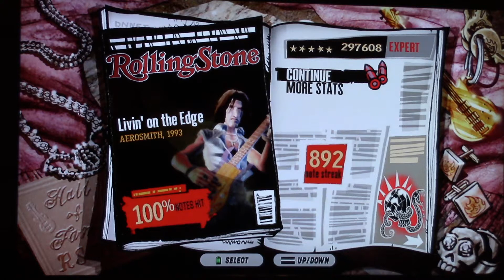Guitar Hero Aerosmith - Livin' On The Edge - Expert 100% FC